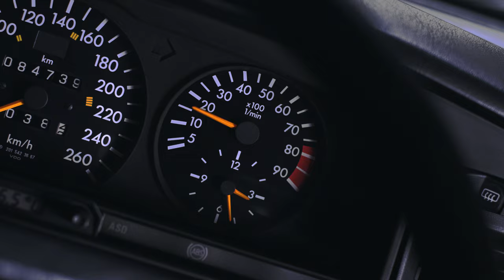Mercedes-Benz 190 E 2.5-16 EVO 2: Parking Lot Thunder | ALL TIME STARS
Release the beast! The Mercedes-Benz 190 E 2.5-16 EVO 2 is ready for roaring in the shady darkness of the parking lot. This street legal racecar of the early 90s is just a heartbeat away from stealing your sleep!

► If you want to buy your own classic Mercedes-Benz visit our friends from ALL TIME STARS: